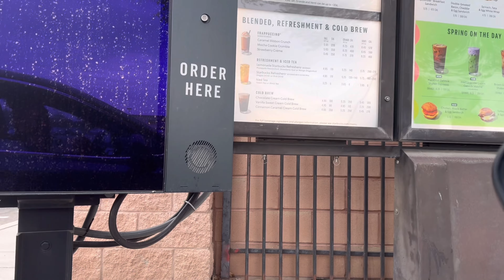WEEKLY VLOG | COOKING | SHOPPING | TODDLER ACTIVITIES |HAULS | BUSY MOM OF 3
Hey you guys! I hope you like the weekly vlog, I normally do daily vlogs but wanted to try something new. You guys get to hang out with us while we shop, go to Jace's well child visit, birthday parties and of course mom regular mom life.